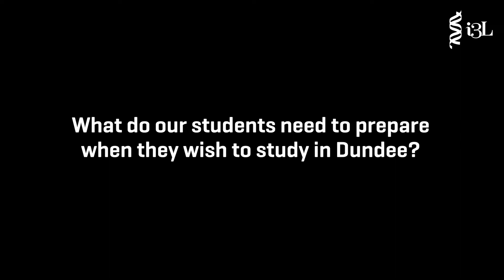Visit from University of Dundee, UK | i3L Testimonial | Grant Smith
i3L proudly welcomes Dr Ian Ganley, Scientific Programme Leader, and Grant Smith, Internationalisation Administrative Lead from University from Dundee.